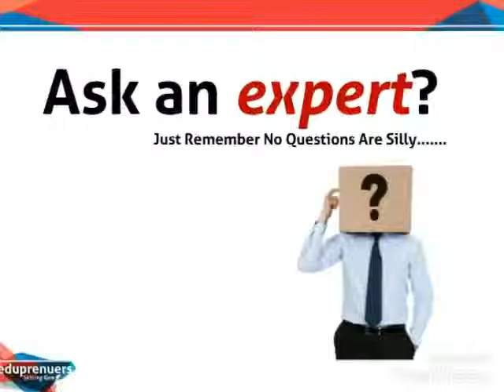Jetlive- A Jetking Student Connect Initiative